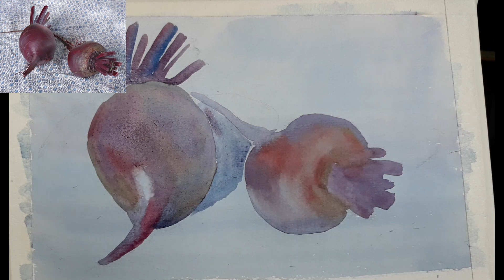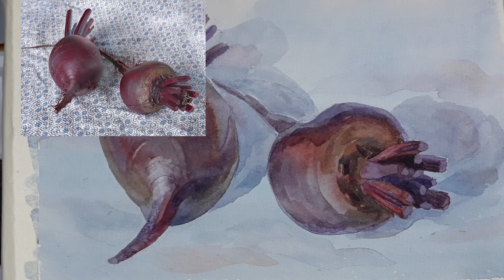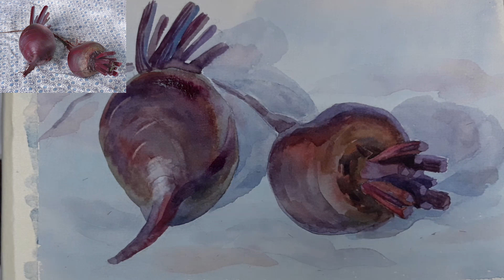Урок № 17. КАК НАПИСАТЬ СВЁКЛУ акварелью. Подробный видео-урок для начинающих художников.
В данном подробном видео-уроке поэтапно показывается КАК НАПИСАТЬ СВЁКЛУ акварелью. Это учебный этюд  для начинающих художников записан специально в режиме реального времени, написанный за 40 минут, 2 свёклы на голубом фоне.